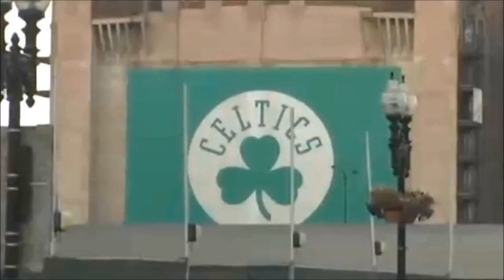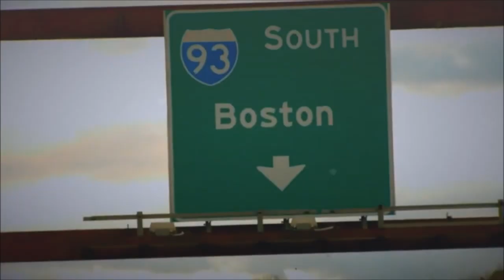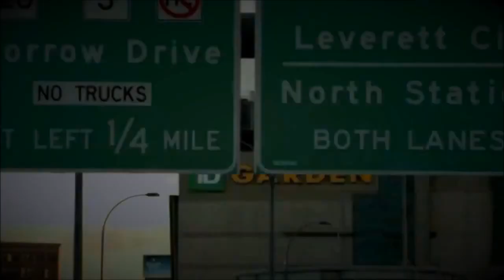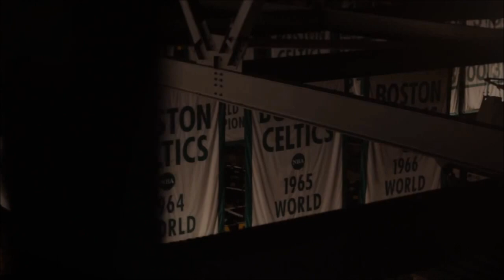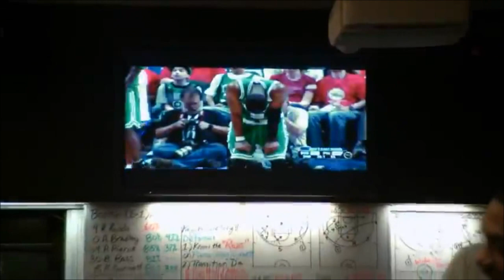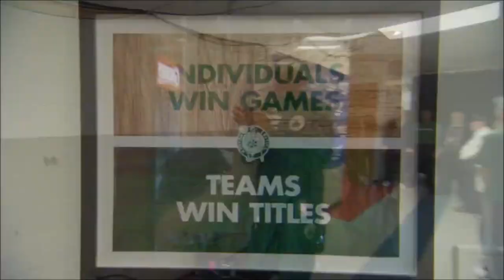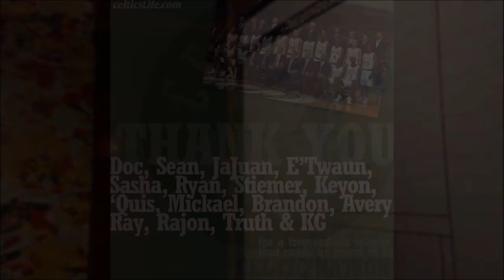Boston Celtics - Mini Movie (Seasson 2011-2012)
Un largo resumen de la temporada de los Boston Celtics 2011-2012 , regular seasson + playoffs.